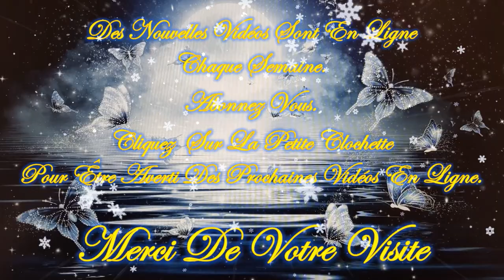🎄☃️Guidance Intemporelle pour ce Mercredi 13 Décembre 2023☃️🎄